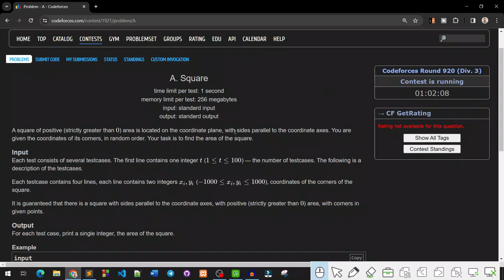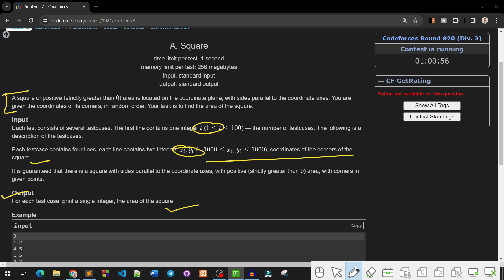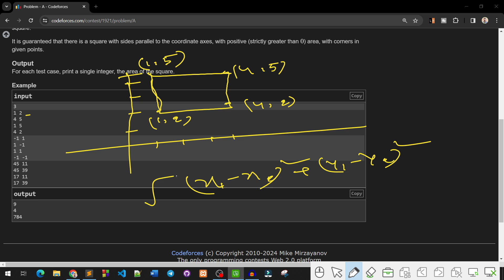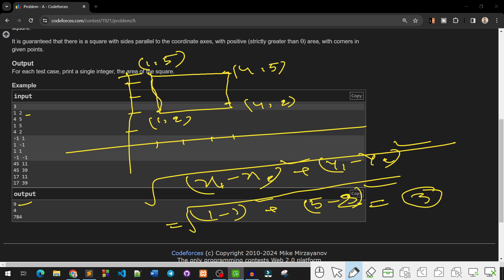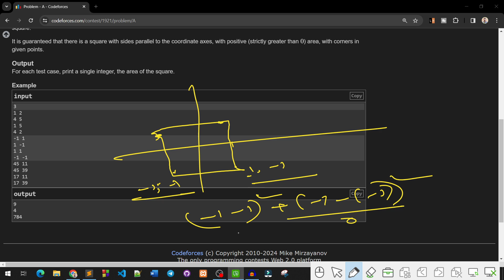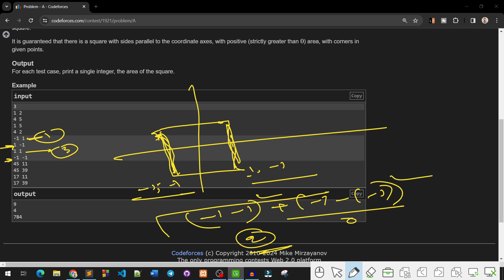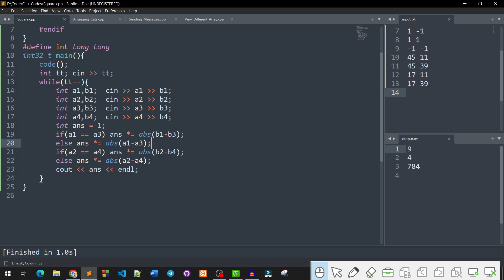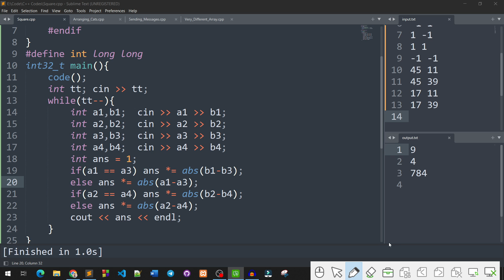A. Square | Codeforces Round 920 (Div. 3) | বাংলায় সমাধান | 1921A | Codeforces Solution